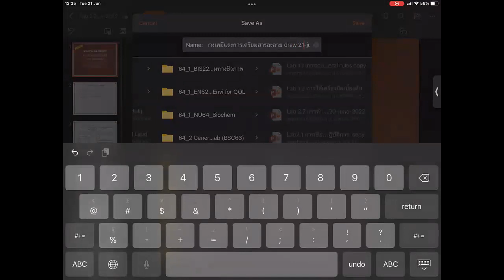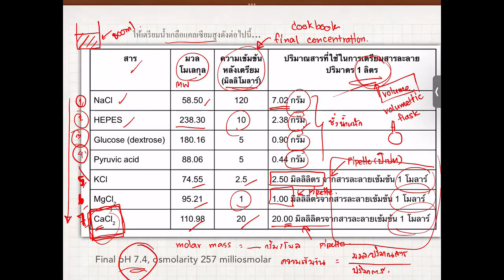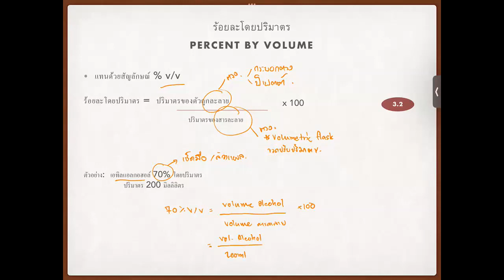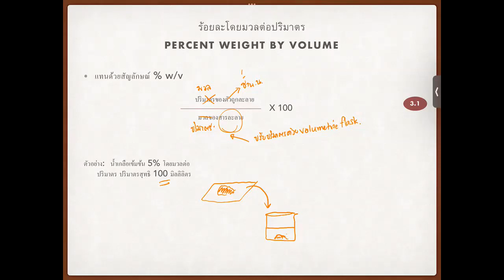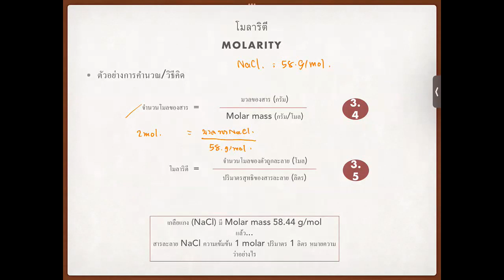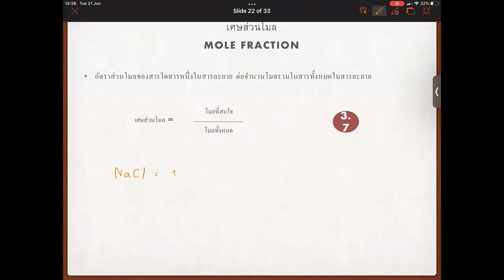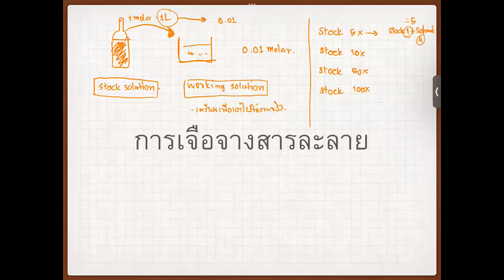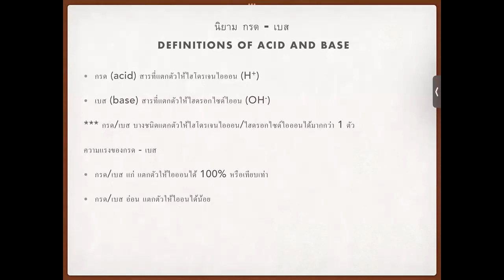ชีวเคมี NU65 21-มิถุนายน-2565 ภาคบ่าย